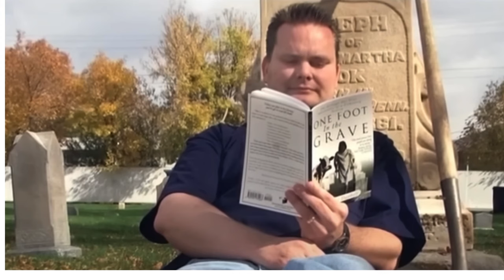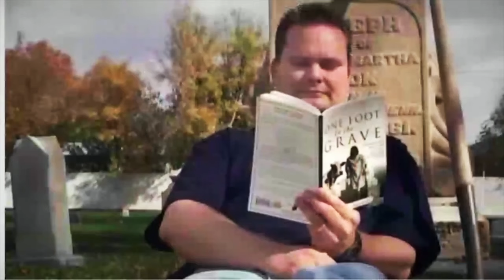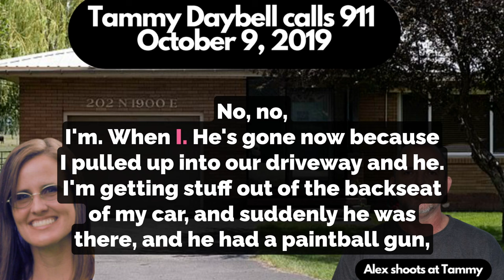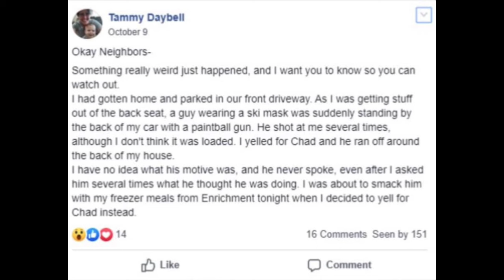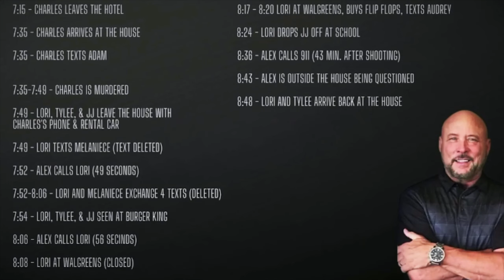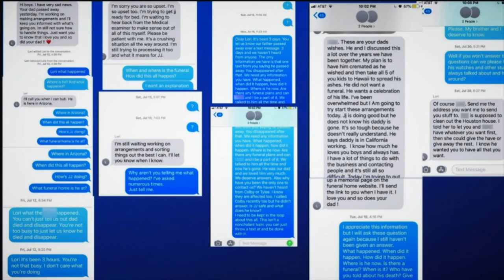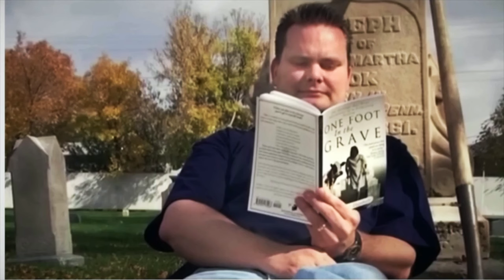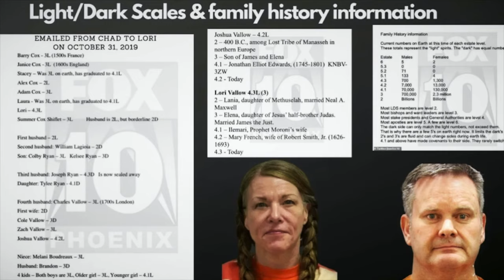Chad Daybell Pre Trial Refresher: Part 8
JJ is killed by Alex and Lori while Melanie Gibb and David Warwick are visiting. Brandon, Melianiece's ex, is shot at by Alex Cox in AZ. Tammy is shot at while in her driveway and calls 911. 10 days later, Tammy would be killed in her home.